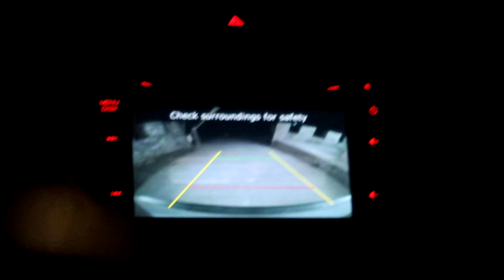म se MAIN MERI MAGGIE AUR WOH!! | Hectik | JIM CORBET